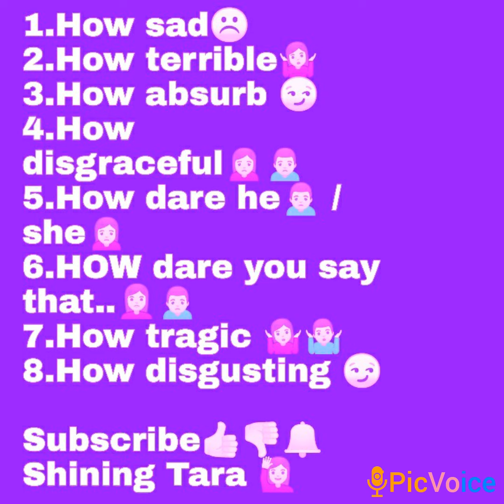Sentences In English_ 🙋 vlog 7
Hello

Welcome to Shining Tara🙋

Thank u